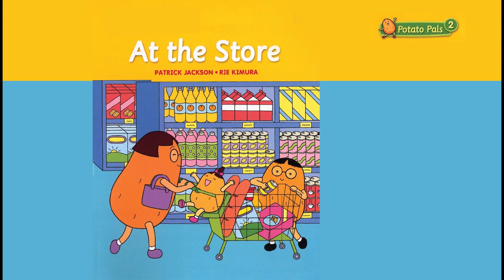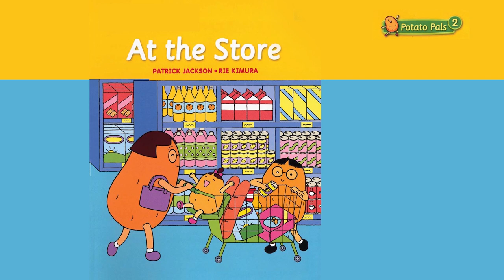Full 4 stories and Song Potato pals | Đọc truyện song ngữ 🎵 [EngSub] Bé học song ngữ + Bài hát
Full 4 stories and song Potato pals |  Đọc truyện song ngữ 🎵 [Vietsub- EngSub] Bé học song ngữ
Thói quen đọc truyện trước khi đi ngủ giúp não bộ của bé được tiếp nhận ngôn ngữ tiếng Anh một cách tự nhiên thông qua giọng đọc và nhạc nền cổ điển êm dịu.

Không reup dưới mọi hình thức
Bản quyền thuộc về Tomokids Channel ©